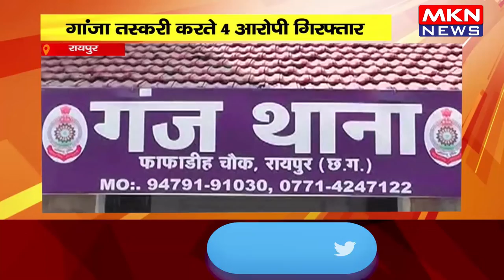रायपुर - गांजा तस्करी करते 4 आरोपी गिरफ्तार, गंज थाना क्षेत्र का मामला